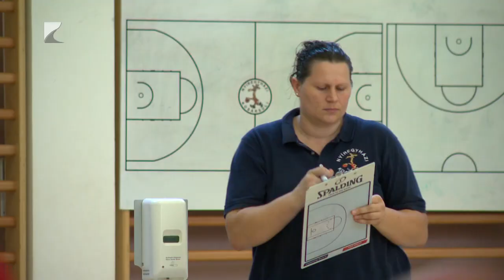Felkészülési tornák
Két korosztály számára rendezett, illetve rendez felkészülési tornát a Nyíregyházi Kosársuli. Az U16-os csapatok az elmúlt hét végén léptek pályára, az U14-esek pedig ezen a héten játszanak. Az egyesület felnőtt csapata alaposan átalakult játékoskerettel saját kérésre az Amatőr NB I Fehér csoportjában indul majd.